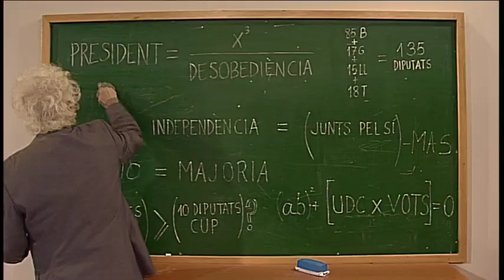S'ha muntat la grossa - Polònia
Eduard Punset (Queco Novell) intenta esbrinar qui serà el pròxim president de la Generalitat. Serà Artur Mas (Bruno Oro)? O un candidat que no tingui res a veure amb Convergència?